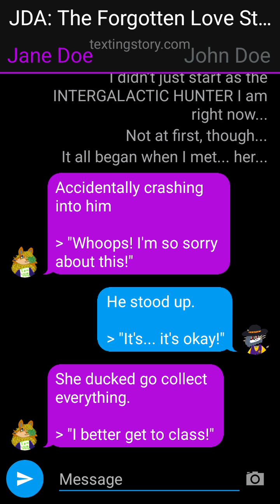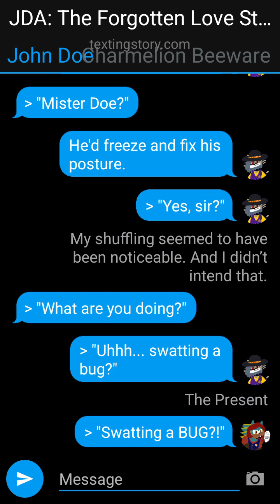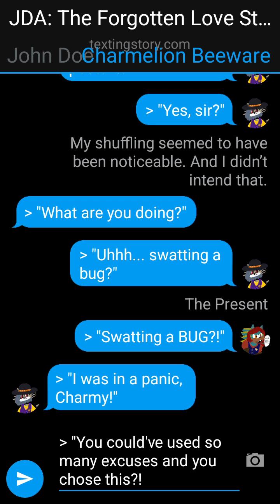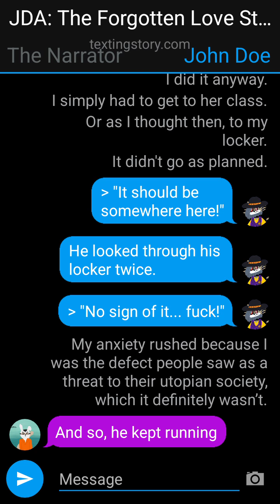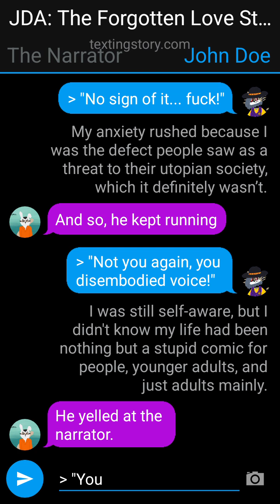The Adventures of John Doe and Charmelion Beeware: The Forgotten Love Story #1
Something silly I made for fun.